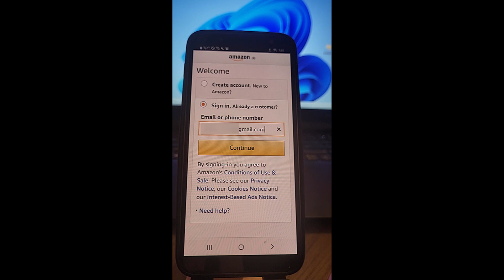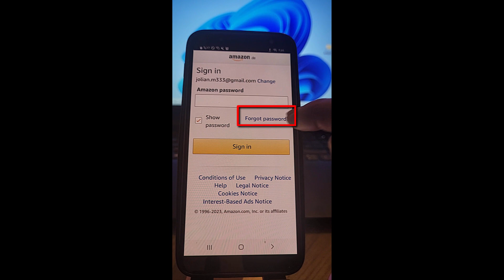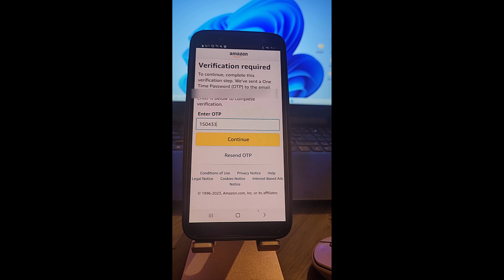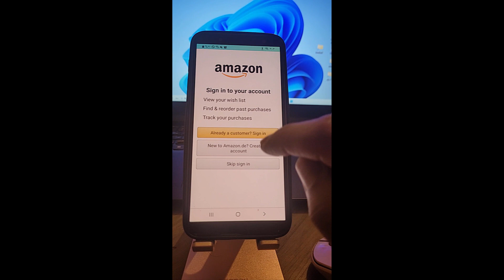استرجاع حساب امازون عند نسيان كلمة السر Reset Amazon Password on pc and Mob Recover Amazon Account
This video perfectly explains how to reset the Amazon password in case you have forgotten it.
Amazon account password reset process involves a few steps and you will see how to change the Amazon password at the end of the video. So, make sure to watch it till the end and if you face any issues in changing or resetting your Amazon account password, you can feel free to write your queries in the comment section below.